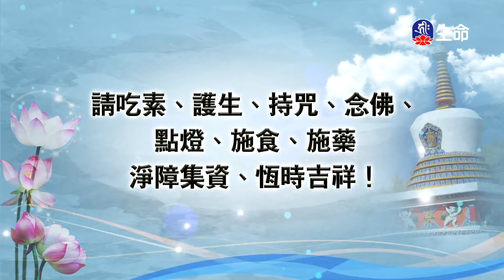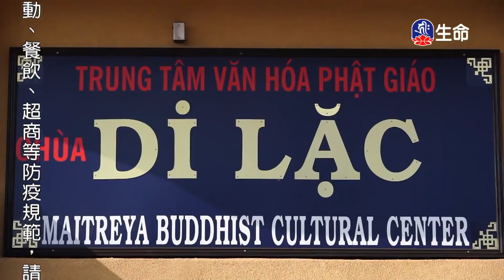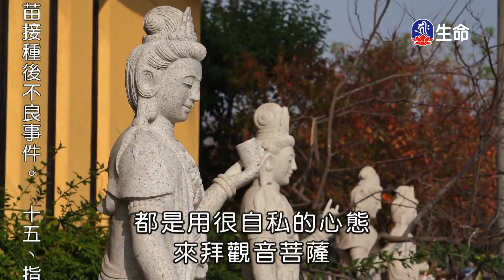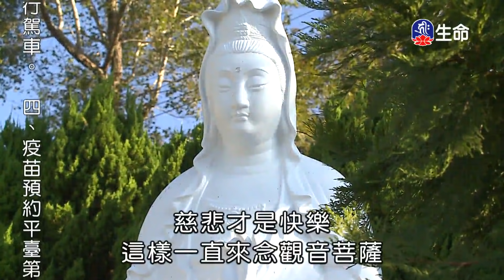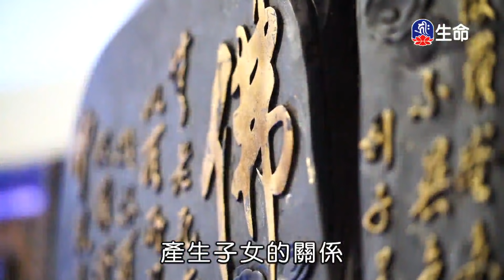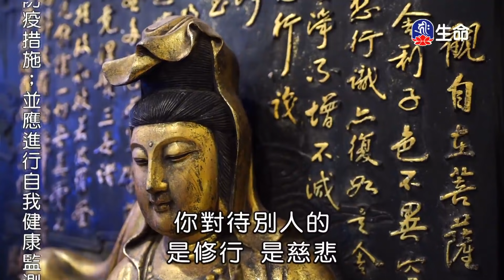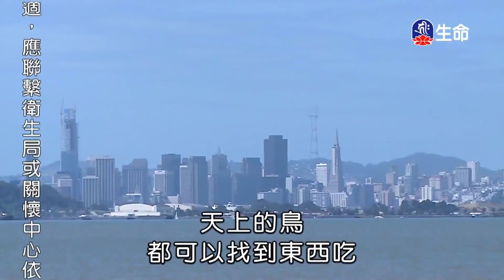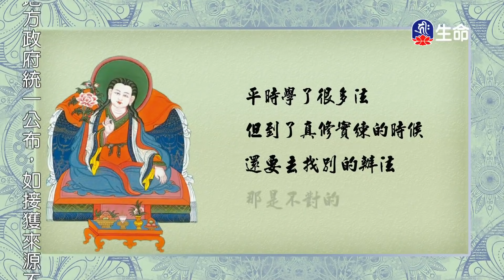慈悲就是最好的法門_海濤法師弘法行(國台)_(lifetv_20211006_08:00)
海濤法師弘法行(國台)_慈悲就是最好的法門。